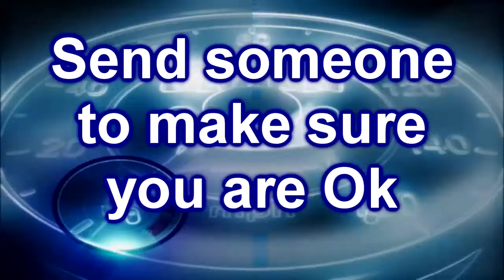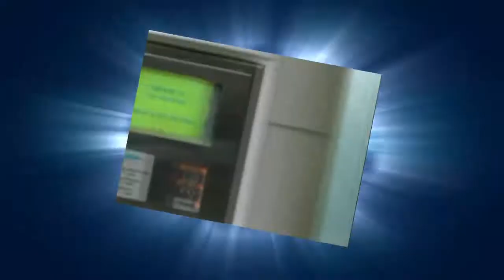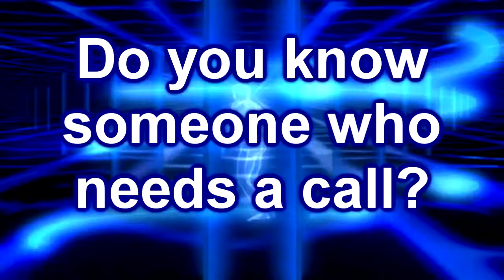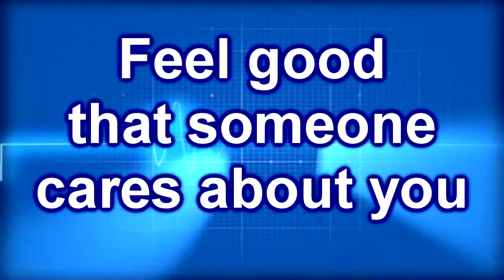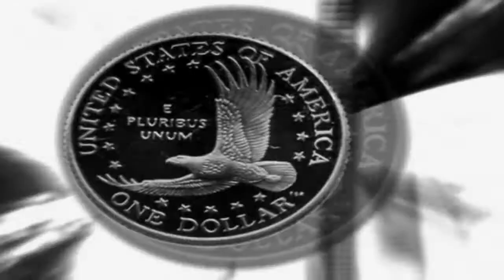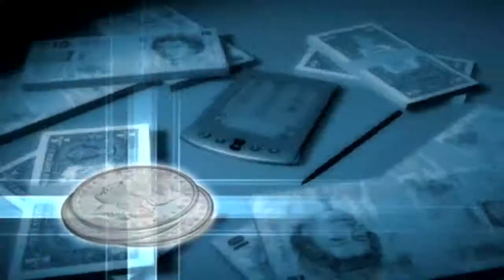QAC Seniors Telephone Program